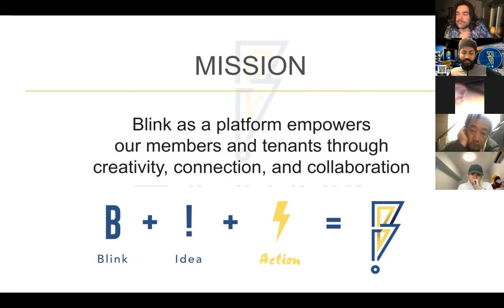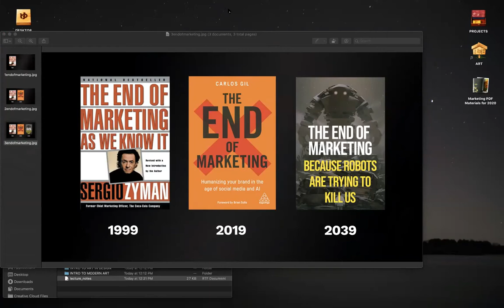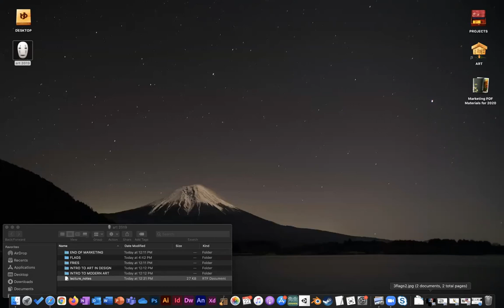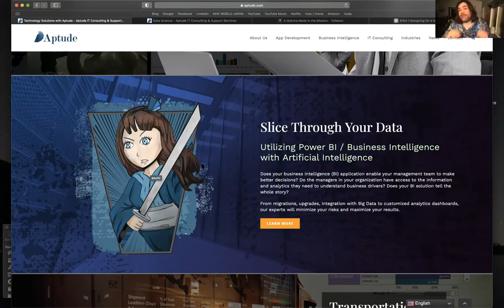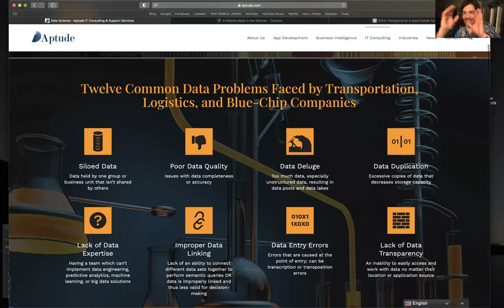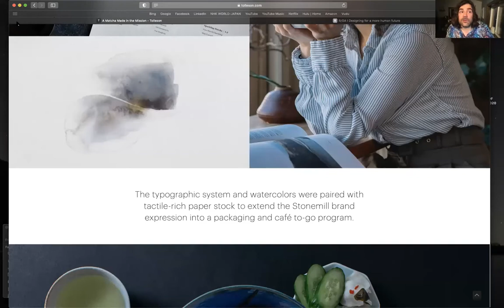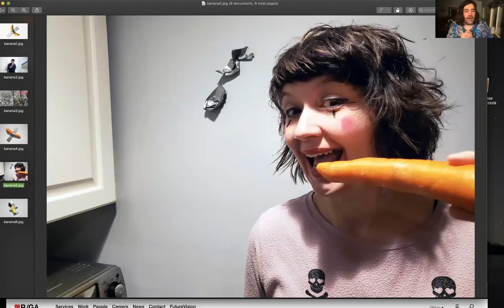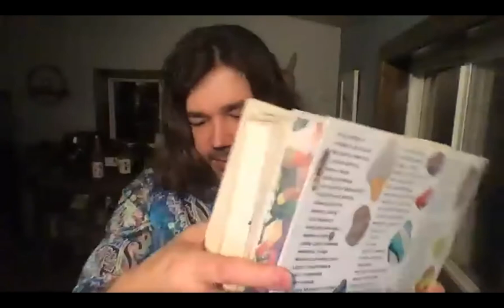Art, Advertising & U.S-JAPAN relations (Online Event at Blink)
We hosted an online event with Modern artist and senior art director, Michael William Foster from Chicago, USA.

20/21 Vision: Now What? Lessoned Learned In 20 Years of Art & Advertising

2020 was just the beginning of massive global disruption. We have a few questions for you -

🔑 How does one navigate without precedent?
🔑 Are you thinking about starting a business?
🔑 Are you working on improving your company message?
🔑 Where does one find the next great ad campaign?
🔑 What does 2030 even look like?

Michael spoke about the crucial life lessons one gains with two decades of experience -

⚡️ the mistakes made when launching a start-up
⚡️ why project management often fails
⚡️ how to find creative inspiration in the art world and
⚡️ the places where Japan and the United States can culturally lead the world in the next century.

Through anecdotes and conversation, we explored the places where art and advertising collide, stray observations on doing business in the United States, and why modern art tends to be just so terrible.